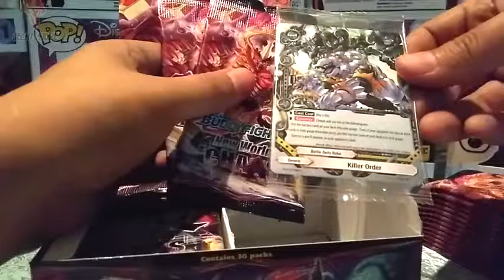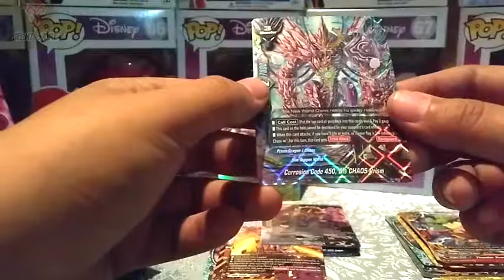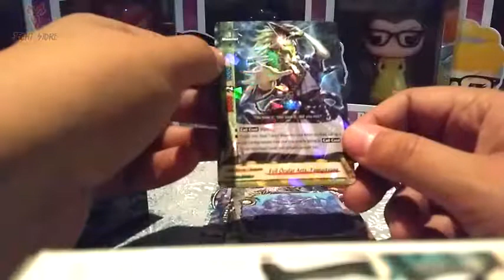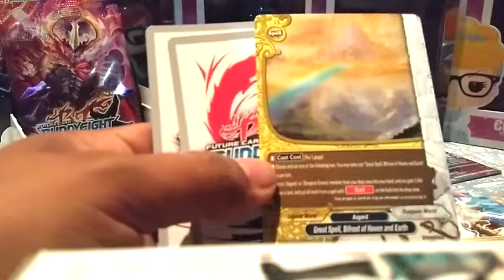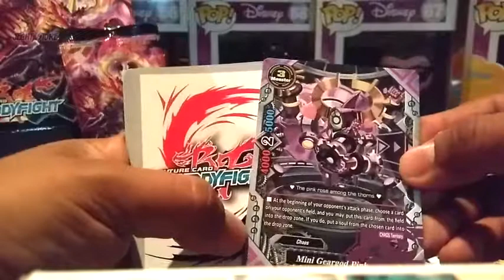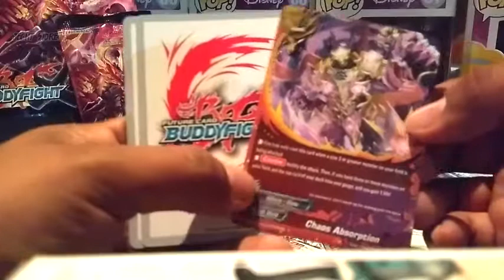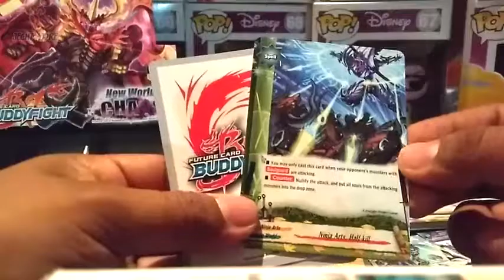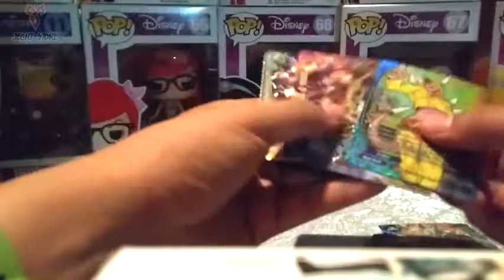Buddyfight New World Chaos Box Opening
**Jecht Store**
ACOTACIONES:
Quien abrió el mejor lado de caja: Chava, sobre secreto y BR
Carta favorita de Tanya-nya: Nice one

Tienda de juegos de cartas de estrategia
POKEMON - VANGUARD G - BUDDYFIGHT - DRADO BORNE - WEISS SCHWARZ - MITOS Y LEYENDAS - FUNKO POP